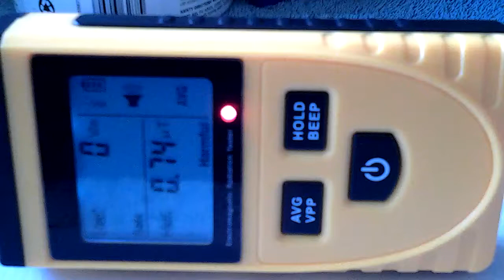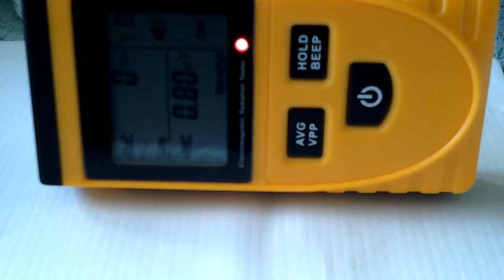Review electromagnetic radiation tester.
No name Chinese electromagnetic radiation detector review. If you would like to see more videos please donate ring that Bell and like thank you very much.